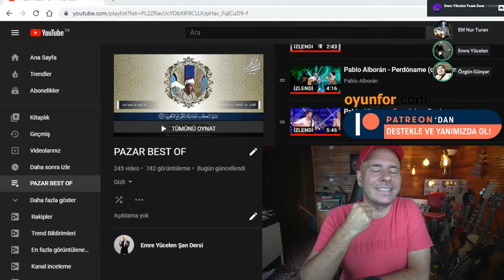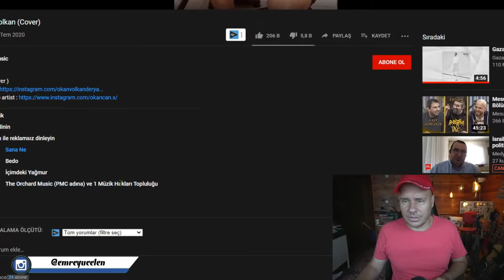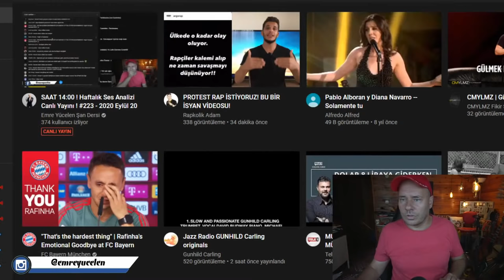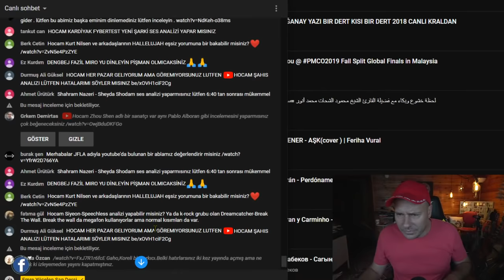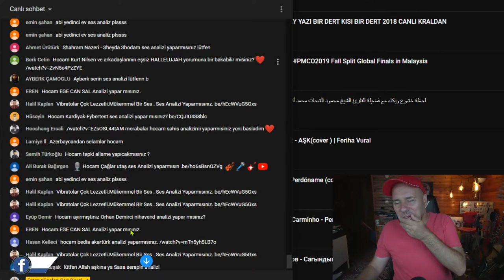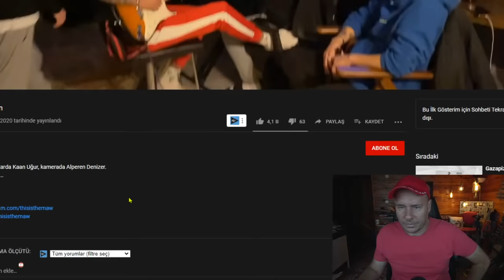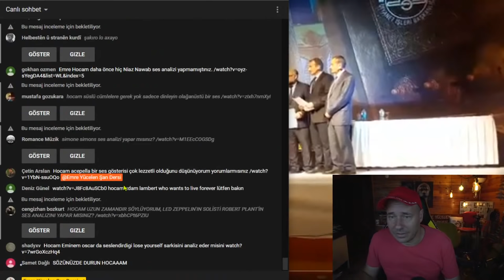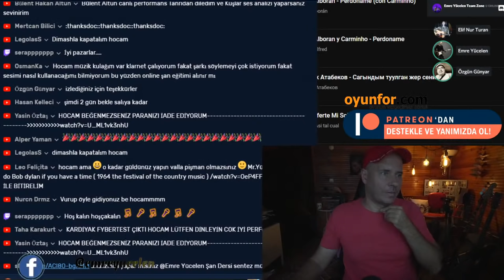Haftalık Ses Analizi Canlı Yayını (KALİTELİ MÜZİK AYRIDIR !) #223 - 2020 Eylül 20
Analiz İsteği (Bağış) :
- Yayınımıza Oyunfor veya BynoGame üzerinden bağış yaparak şahıs analizi isteğinde bulunabilirsiniz. (İstekleriniz Sonraki Hafta Yapılacak Ses Analizi Canlı Yayınlarının Girişinde Yapılacaktır)

Bu videoya altyazı yazmak için :
If you want to write subtitles on this video :